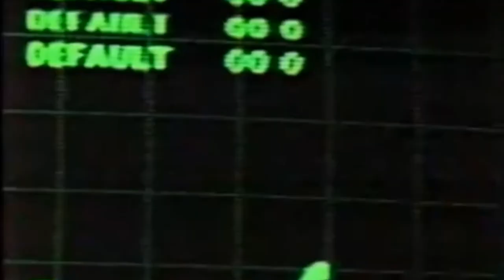What Could Six Flags Magic Mountain Add Into Viper's Location If It Was Removed In the Future?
On this episode of Theme Park Newsroom, I'll be sharing my predictions for future replacements of Viper at Six Flags Magic Mountain. I'll be recapping the history of the Viper rollercoaster and share a couple of coaster types I think could replace Viper as well.

Intro: 0:00
Stats and Facts: 3:17
My Thoughts: 4:54
Outro: 9:38